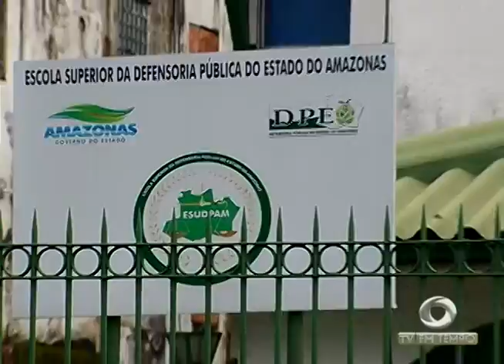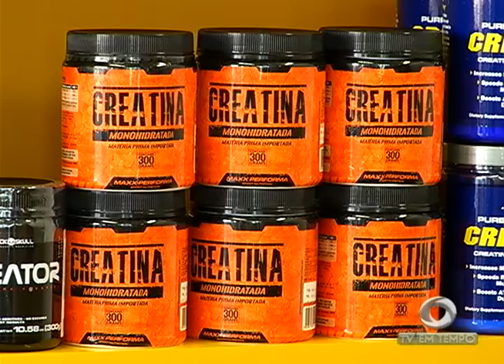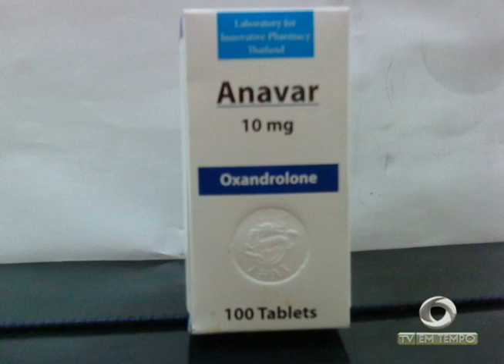Perto do carnaval que muita gente começa a busca pelo corpo perfeito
03º BLOCO JORNAL 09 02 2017 - Perto do carnaval que muita gente começa a busca pelo corpo perfeito